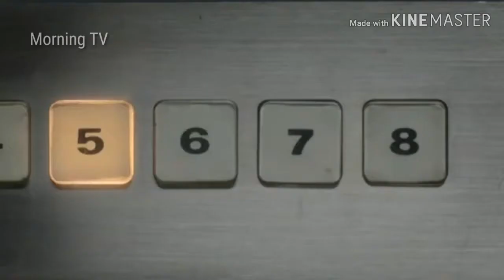Morning TV Continuity (January) 20//73/9